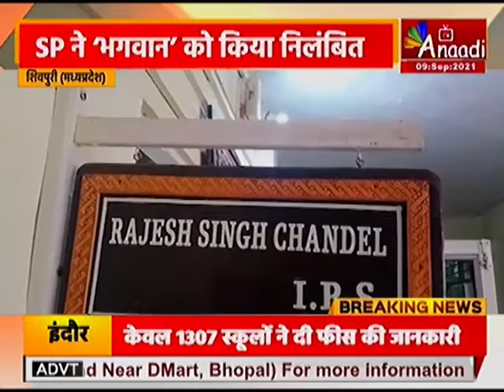शिवपुरी (मध्यप्रदेश): SP ने ‘भगवान’ को किया निलंबित |Aaj ki Taza Khabar | Latest Hindi news update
मध्य प्रदेश के शिवपुरी जिले में घूसखोरी एक अजीबोगरीब मामला सामने आया है... यहां एक हवलदार को रिश्वत में पैसे नहीं मिले तो उसने ट्रक वाले से रिश्वत के नाम पर 24 केले ही ले लिए... हालांकि वीडियो वायरल होने के बाद हवलदार को यह केले भारी पड़ गए...एसपी ने हवलदार भगवान को निलंबित कर दिया है... लुकवासा चौकी में पदस्थ हवलदार भगवान लाल जाटव शासकीय वाहन से हाईवे पर रात्रिगश्त कर रहे था... इस दौरान उन्होंने कस्बे में आने वाले ट्रक को रोका और ड्राइवर से एंट्री के लिए वाहन के दस्तावेज मांगे...एंट्री फीस के लिए 500 रुपए की मांग की...रुपए नहीं होने पर हवलदार ने 24 केले लेकर ट्रक को जाने दिया...ड्राइवर से बातचीत में हवलदार कई अपशब्दों का भी उपयोग भी कर रहा है... इस वीडियो को आधार बना कर एसपी ने कार्रवाई की है...।